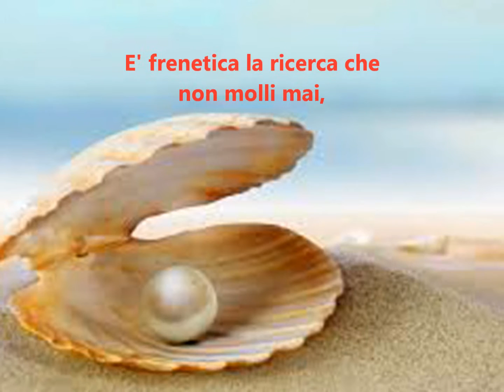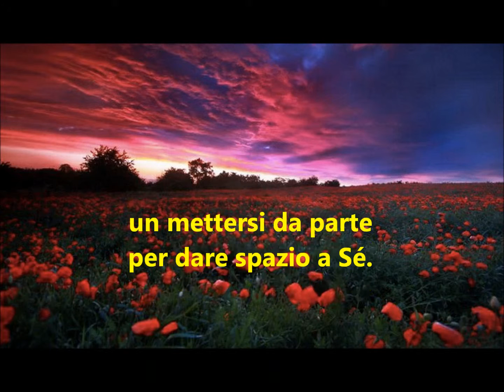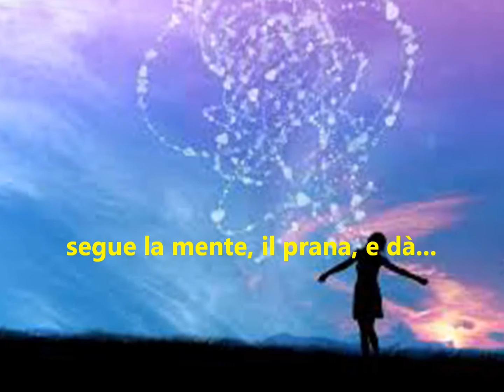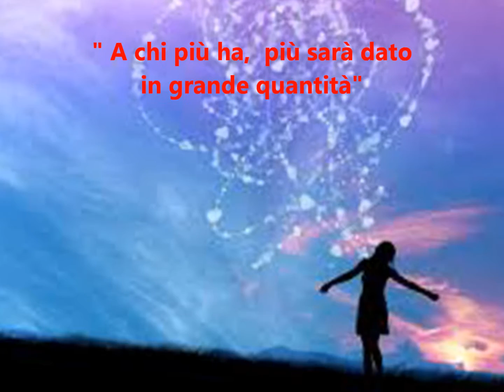ROSARITA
Alla cara amica Rosarita con tanto affetto e stima.